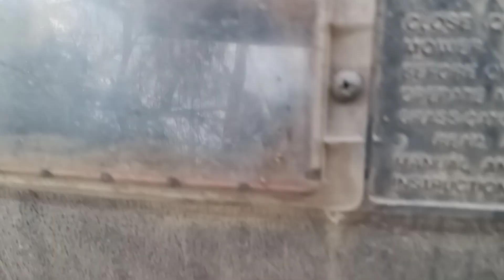Murray tractor bagging leaves